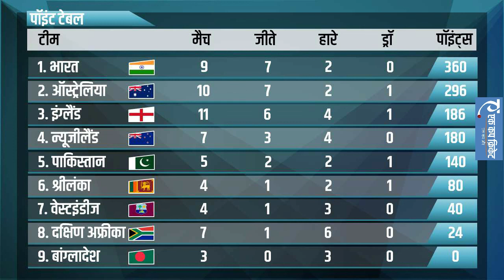आईसीसी टेस्ट चैंपियनशिप | ICC World Test Championship | England vs West indies दूसरा टेस्ट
वेस्टइंडीज का इंग्लैंड दौरा 2020:
इंग्लैंड और वेस्टइंडीज के बीच दूसरा टेस्ट मैच मैनचेस्टर के ओल्ड ट्रेफोर्ड में खेला गया। ये मैच इंग्लैंड ने 113 रनों से अपनी झोली में डाल लिया है। साउथेम्प्टन में पहला टेस्ट मैच गंवाने के बाद मेजबान इंग्लैंड ने बेन स्टोक्स की धमाकेदार बल्लेबाजी के दम पर वेस्टइंडीज को दूसरे टेस्ट मुकाबले में 113 रनों से हरा दिया। गौरतलब हो कि साउथेम्प्टन में खेला गया पहला टेस्ट वेस्टइंडीज ने 4 विकेट से जीता था। इंग्लैंड vs वेस्टइंडीज दूसरा टेस्ट के बाद  3 मैचों की मौजूदा सीरीज 1-1 से बराबर हो गई है।